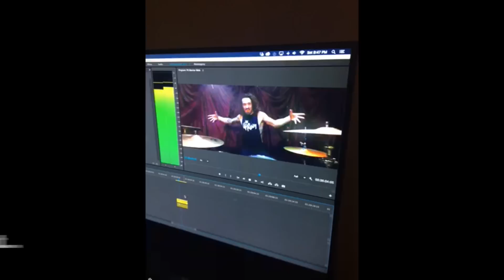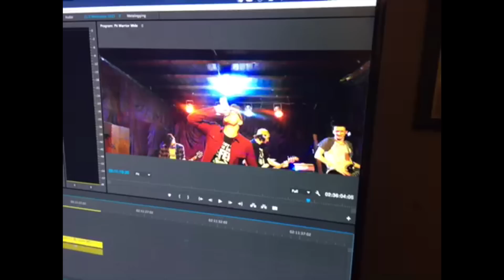Sunrise Skater Kids - Behind The Scenes of "Pit Warrior"